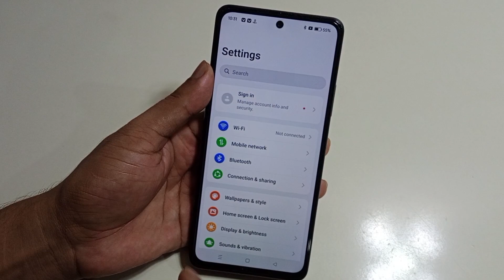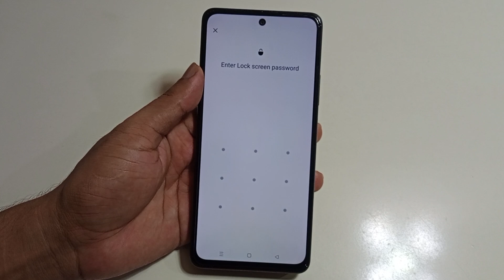oppo mobile me power off password kaise lagaye / password required to power off in oppo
Hello dosto aaj ki is video me maine aap logo ko bataya hai ki oppo mobile me power off password kaise lagaya jata hai

Cover Topic.
oppo phone jab koi power off karega to password mangega
oppo mobile power off karne par password mangega
oppo power off password
oppo mobile power off kaise kare
oppo phone power off kaise kare
oppo power off setting
Power of in Oppo mobile